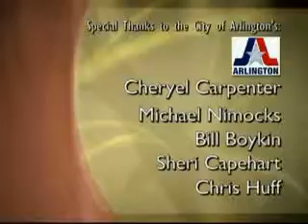2008 Animal Essay Contest interview